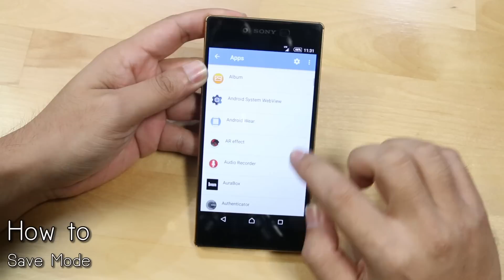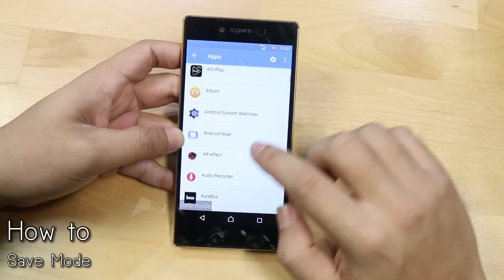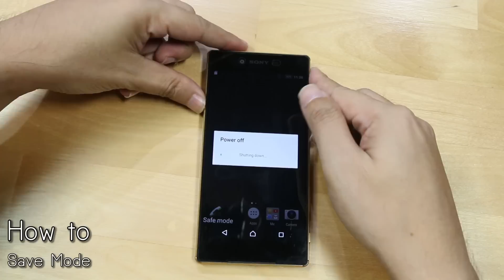วิธีการเข้า Save Mode บนมือถือแอนดรอยด์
เซฟโหมดคืออะไร มีเพื่ออะไร และมีประโยชน์อย่างไร หาคำตอบได้ในวีดีโอนี้เลยครับ.

เซฟโหดบนมือถือแอนดรอยด์